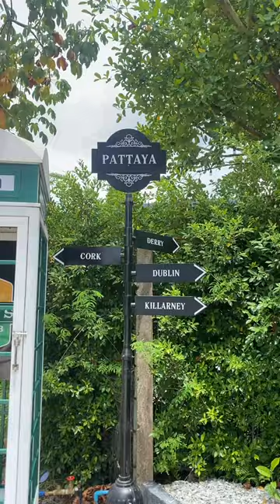PATTAYA 's Big and Badass IRISH BAR ☘️🍺 | Paddy's Pub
We finally made it over to the lake on the Dark Side to enjoys some amazing Irish food at Paddy's

I had the Steak and Guinness Pie.  Fai had the Cod fish and chips.